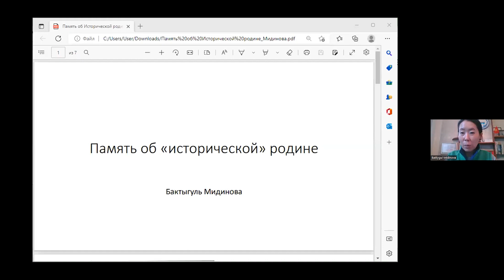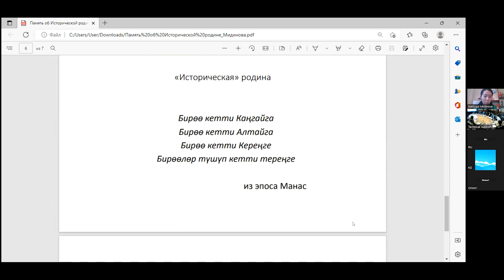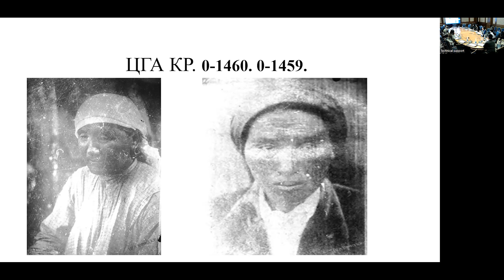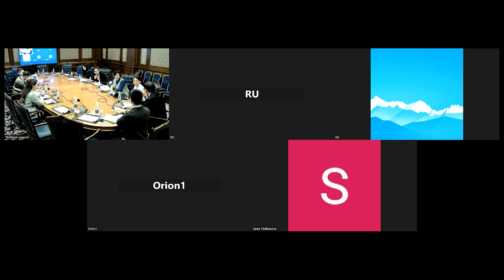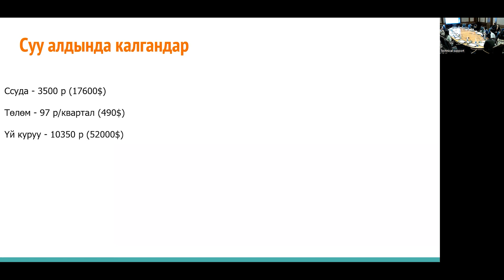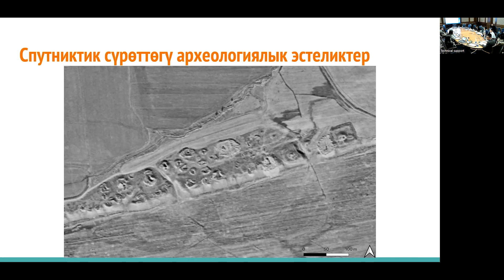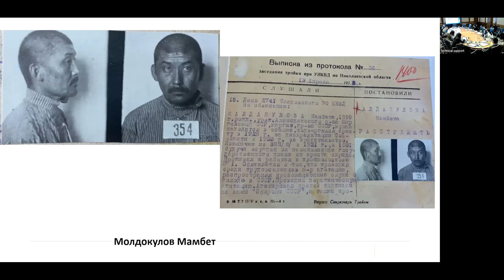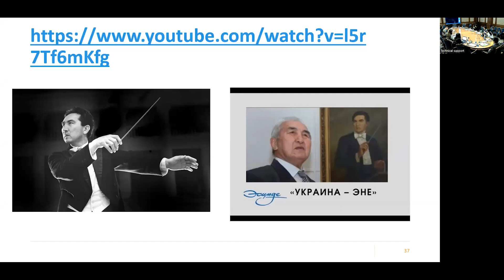Session 2.4 - 'Life in Kyrgyzstan' Conference 2022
Session 2.4 Places of Memory
Memory is the main theme of modern life, the key to personal, social and cultural identity. Scholars have studied the concept from many different perspectives and within different disciplines: philosophy, sociology, anthropology, geography, architecture, urban design, and interdisciplinary “local studies”.

Moderator: Gulzat Alagoz (Research Platform @esimdekg)

00:00 - 17:04 Memory of the "Historical" Homeland
Baktygul Midinova (Osh Art Museum)

17:04 –22:46 Q&A

22:46- 39:50 Ürkün Memory Places
Gulzada Abdalieva (Kyrgyz State University named after I. Arabaev @arabaevuniversity)

39:50 - 47:01 Q&A

47:01- 1:10:05 Significance of the Toktogul Hydroelectric Power Station
Talgat Djumashev (SILK)

1:10:05 –1:17:23 Q&A

1:17:23- 1:41:32 The Policy of "Raskulachivanie" and Expulsion: a Case of Special Settlers from Kyrgyzstan to Ukraine during 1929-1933
Gulzat Alagoz (Research Platform @esimdekg)

1:41:32 - 1:49:57 – Q&A

The Eighth Annual ‘Life in Kyrgyzstan’ Conference 2022
10 – 13th October 2022, Bishkek, Kyrgyzstan

The findings, interpretations, and conclusions expressed in this report are entirely those of the authors and do not necessarily represent the views of the University of Central Asia.